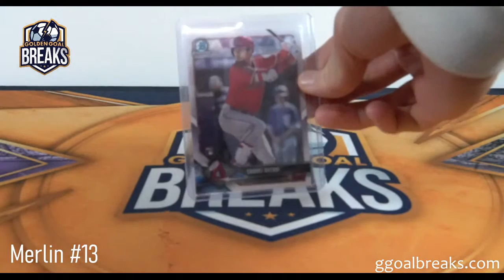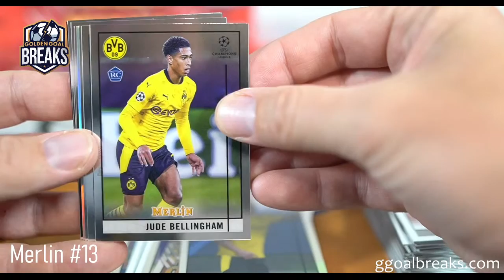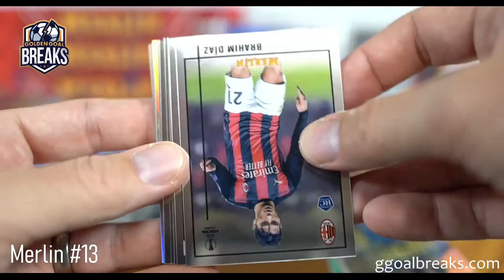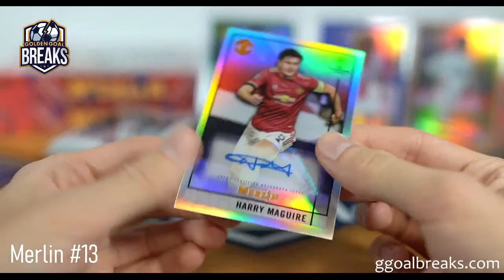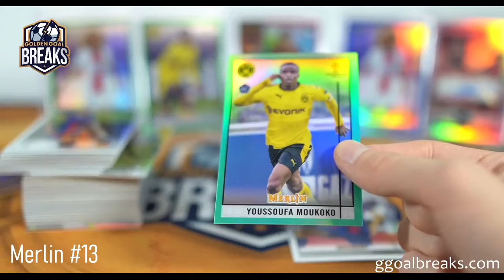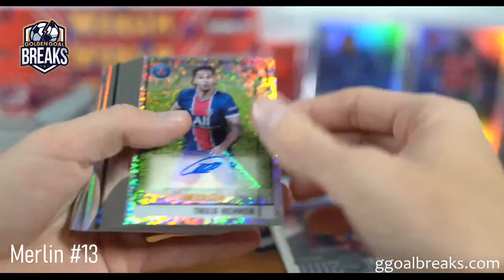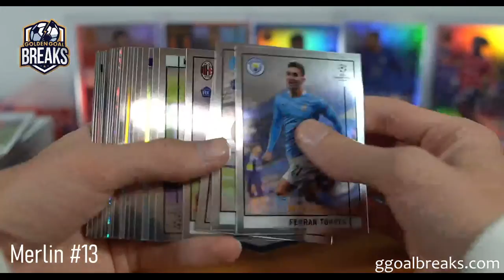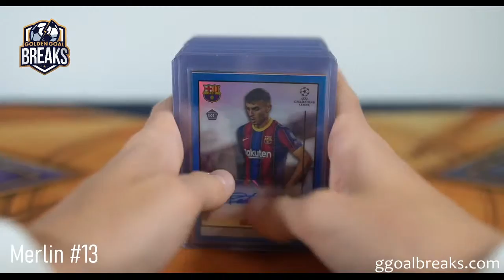GOLDEN GOAL BREAKS LIVE STREAM